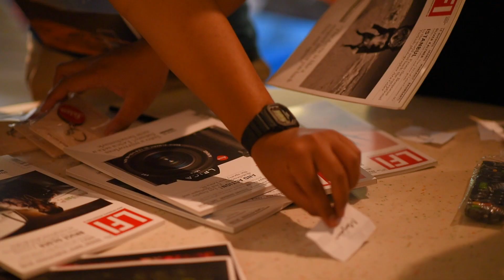Wedding Photography Workshop di Jogja | Fez Atelier x KEE Indonesia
Felix Irawan, seorang fotografer dari melbourne wedding photography, Feztography, yang sudah menangani klien mancanegara.

Wedding Photography workshop kali ini dilaksanakan di Jogjakarta pada tanggal 26 – 27 Juni.
Workshop ini diselenggarakan oleh Teddy Sujati.
Pembicara untuk acara wedding photography kali ini adalah Felix Irawan.